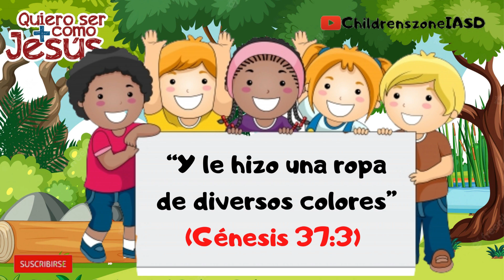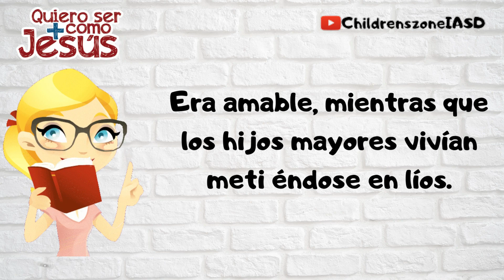Adoración infantil 2022 | Quiero ser más como Jesús | El regalo que provocó problemas | 14 Mayo 2022